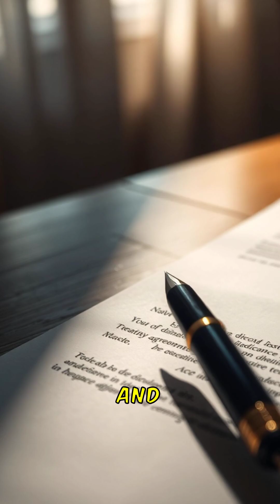The Atomic Bomb That Changed Everything in 1945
In 1945, the world experienced a monumental shift with the advent of the atomic bomb, symbolizing both extraordinary power and catastrophic destruction. The bombings of Hiroshima and Nagasaki resulted in immense suffering, claiming countless lives and leaving enduring scars that resonate to this day. This pivotal moment ignited fears of annihilation and spurred urgent calls for peace and disarmament.

As we explore this legacy, we'll delve into international efforts like the Non-Proliferation Treaty aimed at preventing nuclear weapon spread. Grassroots movements have emerged emphasizing unity in our quest for peace—reminding us that true strength lies in collaboration.